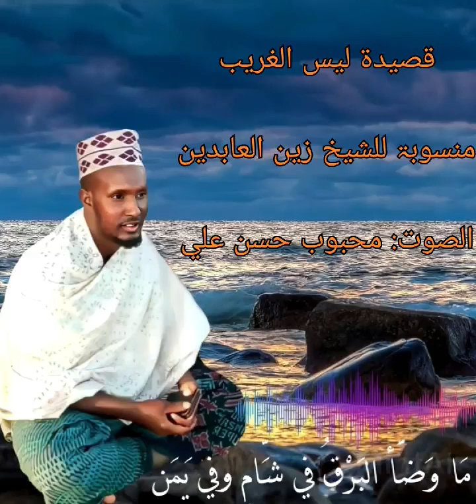مَنظُومَۃُ (لَيسَ الغَرِيبُ غَرِيبَ الشَّامِ وَاليَمَنِ )